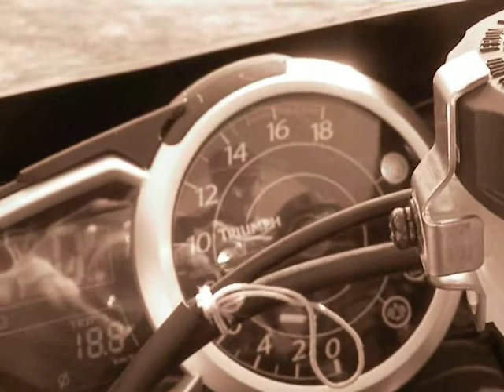2011 daytona 675 se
my beater /junker bike,  its great for evading the fuzz, no comment